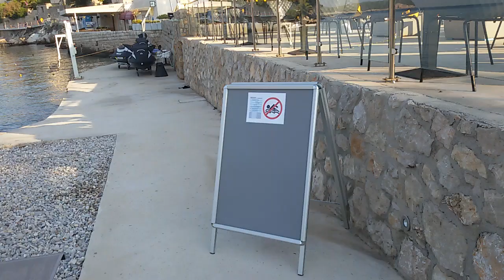Kupalište Sumartin [Il Sindaco] , 15.08.2020.